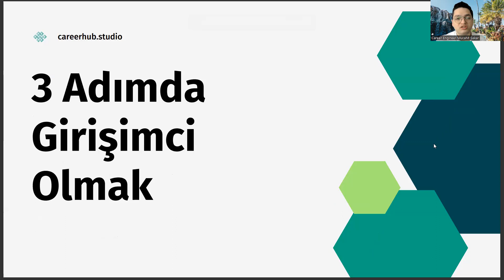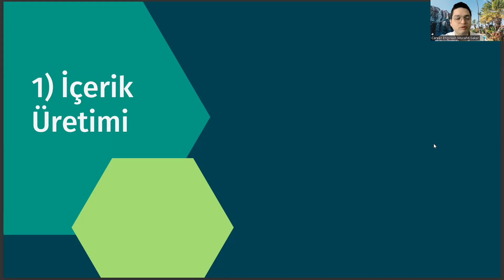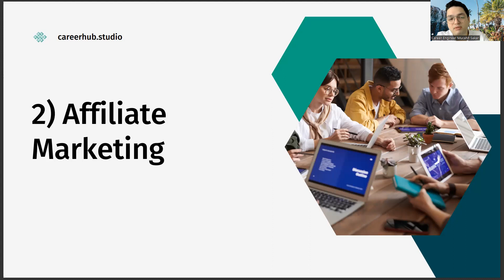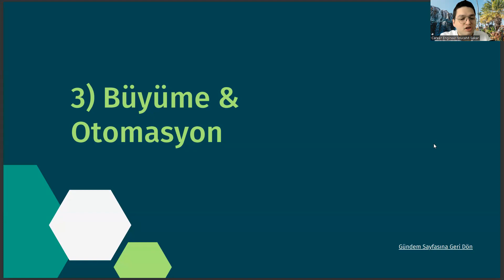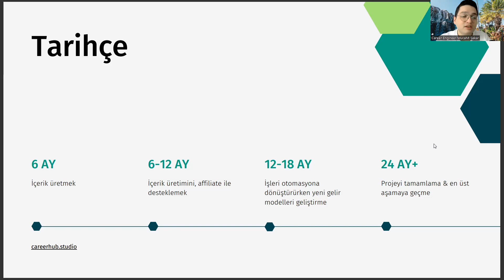Zootekni Okuyup 3 Adımda Girişimci Olmak (Sıfır Sermayeyle)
ege üniversitesi taban puanları,
biyoloji dgs taban puanları,
ekonometri nedir,
rekreasyon nedir,
zootekni taban puanları 2022,
zootekni taban puanları 2023,
yök atlas,
zootekni ne demek,
zootekni bölümü nedir,
moleküler biyoloji ve genetik dgs,
gıda mühendisliği,
gerontoloji nedir,
zootekni sıralama,,
zootekni nedir,
ziraat mühendisliği taban puanları,
zootekni mühendisliği,
zootekni nedir,
zootekni taban puanları,
zootekni bölümü,
zootekni mühendisliği,
zootekni sıralama,
zootekni dgs taban puanları,
zootekni ne iş yapar,
yök atlas,
zootekni bölümü nedir,
zootekni dersleri,
ankara üniversitesi,
zootekni ne demek,
zootekni atama puanları,
zootekni maaşları,
veterinerlik taban puanları,
tarımsal biyoteknoloji,
zootekni iş ilanları,
moleküler biyoloji ve genetik,
biyosistem mühendisliği,
gerontoloji nedir,
gıda mühendisliği,
ekonometri nedir,
rekreasyon nedir,
yök atlas,
zootekni ne demek,
zootekni bölümü nedir,
gıda mühendisliği,
gerontoloji nedir,
zootekni sıralama,,
zootekni nedir,
zootekni mühendisliği,
zootekni nedir,
zootekni taban puanları,
zootekni bölümü,
zootekni mühendisliği,
zootekni sıralama,
yök atlas,
zootekni bölümü nedir,
zootekni dersleri,
ankara üniversitesi,
zootekni ne demek,
zootekni atama puanları,
zootekni maaşları,
veterinerlik taban puanları,
tarımsal biyoteknoloji,
zootekni iş ilanları,
biyosistem mühendisliği,
gerontoloji nedir,
gıda mühendisliği,
ekonometri nedir,
rekreasyon nedir,
yök atlas,
zootekni ne demek,
zootekni bölümü nedir,
gıda mühendisliği,
gerontoloji nedir,
zootekni sıralama,,
zootekni nedir,
zootekni mühendisliği,
zootekni nedir,
zootekni taban puanları,
zootekni bölümü,
zootekni mühendisliği,
zootekni sıralama,
yök atlas,
zootekni bölümü nedir,
zootekni dersleri,
ankara üniversitesi,
zootekni ne demek,
zootekni atama puanları,
zootekni maaşları,
veterinerlik taban puanları,
tarımsal biyoteknoloji,
zootekni iş ilanları,
biyosistem mühendisliği,
gerontoloji nedir,
gıda mühendisliği,
ekonometri nedir,
rekreasyon nedir,
yök atlas,
zootekni ne demek,
zootekni bölümü nedir,
gıda mühendisliği,
gerontoloji nedir,
zootekni sıralama,,
zootekni nedir,
zootekni mühendisliği,
zootekni nedir,
zootekni taban puanları,
zootekni bölümü,
zootekni mühendisliği,
zootekni sıralama,
yök atlas,
zootekni bölümü nedir,
zootekni dersleri,
ankara üniversitesi,
zootekni ne demek,
zootekni atama puanları,
zootekni maaşları,
veterinerlik taban puanları,
tarımsal biyoteknoloji,
zootekni iş ilanları,
biyosistem mühendisliği,
gerontoloji nedir,
gıda mühendisliği,
ekonometri nedir,
rekreasyon nedir,
yök atlas,
zootekni ne demek,
zootekni bölümü nedir,
gıda mühendisliği,
gerontoloji nedir,
zootekni sıralama,,
zootekni nedir,
zootekni mühendisliği,
zootekni nedir,
zootekni taban puanları,
zootekni bölümü,
zootekni mühendisliği,
zootekni sıralama,
yök atlas,
zootekni bölümü nedir,
zootekni dersleri,
ankara üniversitesi,
zootekni ne demek,
zootekni atama puanları,
veterinerlik taban puanları,
tarımsal biyoteknoloji,
zootekni iş ilanları,
biyosistem mühendisliği,
gerontoloji nedir,
gıda mühendisliği,